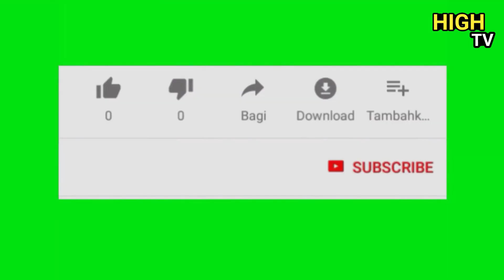The complete video of Dr. Rajkumar family|children| Karnataka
ರಾಜ್‍ಕುಮಾರ್ ಅವರಿಗೆ ಎಷ್ಟು ಮಕ್ಕಳು ಗೊತ್ತಾ | ನಿಜವಾದ ಮಾಹಿತಿ ಇಲ್ಲಿದೆ | Dr Rajkumar | Family | Karnataka

I
I
I
I
I
I
I
I
I
I
I
I
I
I
I
I
I
I
I
I
I
I
I
I
I
I
I
I
I
I
I
I
I
I
I
I
I
I
I
I
I
I
I
I
I
I
I
I
I
I
I
I
I
I
I
I
I
I
I
I
I
I
I
I
I
I
I
I
I
I
I
I
I
I
I
I
I
I
I
I
I
I
I
I
I
I
I
I
I
I
I
I
I
I
I
I
I
I
I
I
I
I
I
I
I
I
I
I
I
I
I
I
I
I
I
I
I
I
I
I
I
I
I
I
I
I
I
I
I
I
I
I
I
I
I
I
I
I
I
I
I
I
I
I
I
I
I
I
I
YouTube library